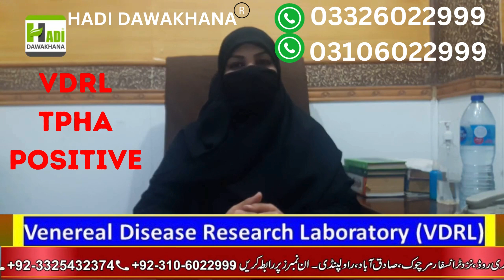Vdrl / Tpha Positive ka ilaj | Vdrl test Negative karny ka tarika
VDRL Test Hindi
vdrl test in hindi
Vdrl test
vdrl blood test
vdrl test results
what is vdrl test
vdrl positive
vdrl test kya hota hai in hindi
what is vdrl test in blood
what is vdrl test in blood in hindi
vdrl test in hindi kya hota hai
vdrl test in hindi procedure
Atshik
Atshik ka ilaj
Atshik ka herbal ilaj
atshik ka kamyab ilaj
atshik ka herbal alaj
atshik kin logo ko huti hai
Atshik kia hai
Atshik ki alamat
wazifa for Syphilis

B.U.M.S(FTJ)R.U.M.P
Expert Sexologist

5. Atshik Ka ilAJ / VDRL Test
6. Mardana kamzori Ka Hakeemi Ilaj
8. Breast Size Barhany Or Tight Karny Ka Tarika
9. Mardana Taqat Barhnay ki Medicines
10. Hakeem Nasir Ali Minhas